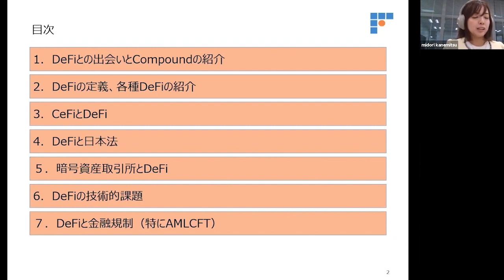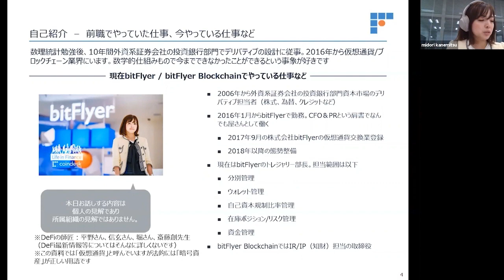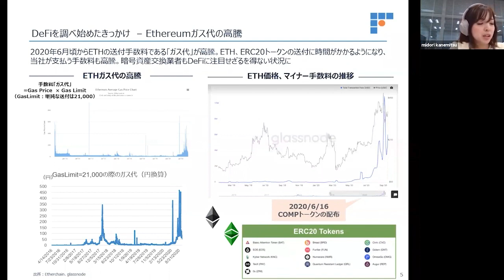CeFiから見たDeFi -革新性と課題 / 金本 碧 氏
≪講演概要≫
第4回DeFi勉強会

2020年11月12日